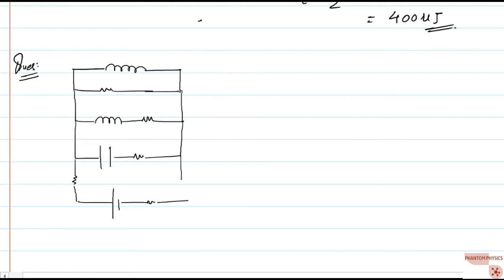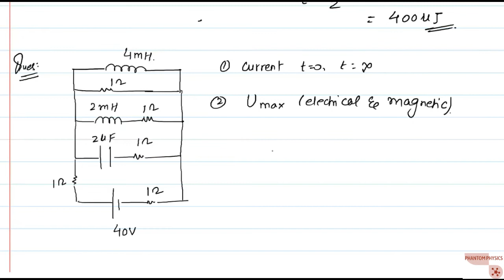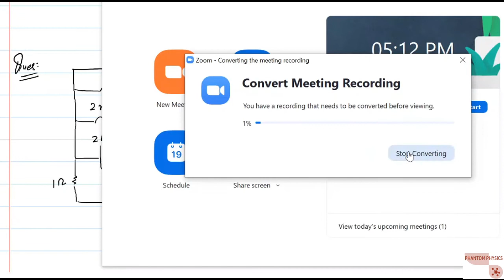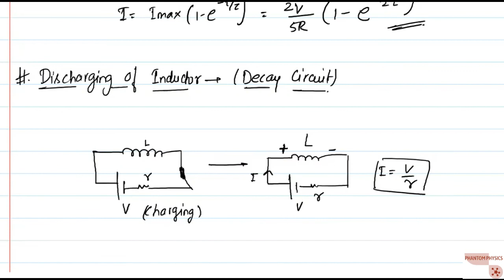MAGNETISM|| LECTURE 18 || MUTUAL INDUCTION || LC OSCILLATION|| IIT-JEE||NEET ||ST